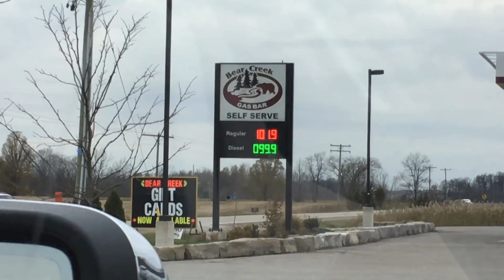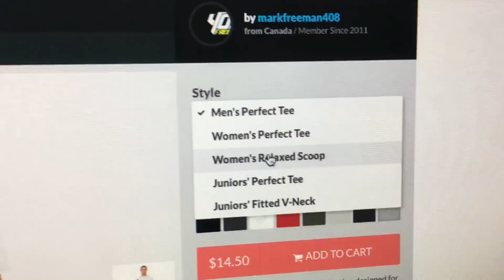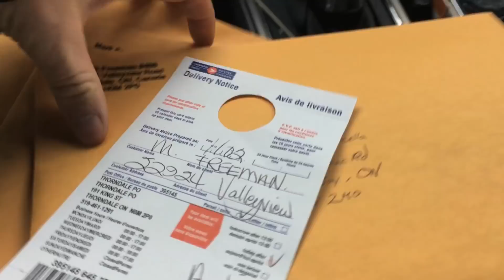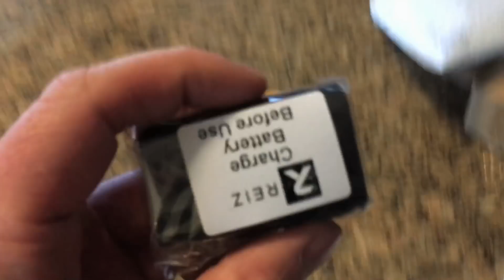Where To Find CHEAP GAS!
Found some cheap gas and ripped the jeep!

LIVEFIT FOODS $10 OFF CODE "BIG10"

Send Mail To:

N0M2P0

Justin - @JustinBueckert25
Brad - @BradMc9
Emily - @E.ms_95
Jason - @JasonLeBlanc
Matt - @MattMcguire450
Matt - @Trudgehammer
Brett - @BrettHellyer
Billy - @Six.Twenty.Four
Geoff -@ GeoffreyTuer
Jeff - @JeffWhaling
Kassie - @KassieBoone79
Sean - @HTWshine
TEAMLTD - @teamltd
LimeNine - @limenine

Where To Find CHEAP GAS! | Mark Freeman #408